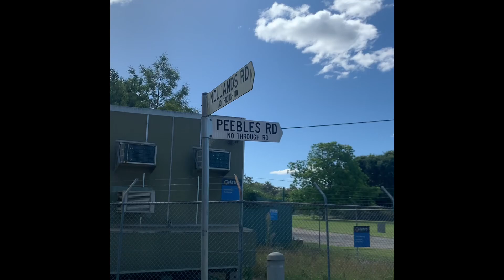22 November 2022 First Run Since the Pacemaker.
First run in six weeks.

4km 500m walk 500m run repeat.

In the clip I describe how I feel at different stages.

Includes a blooper.